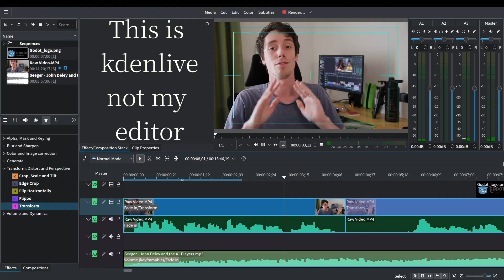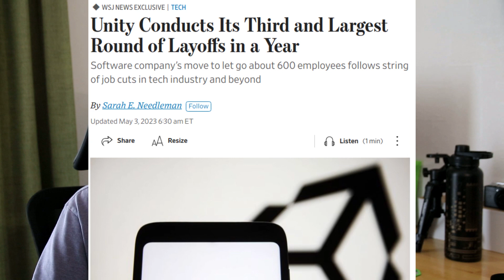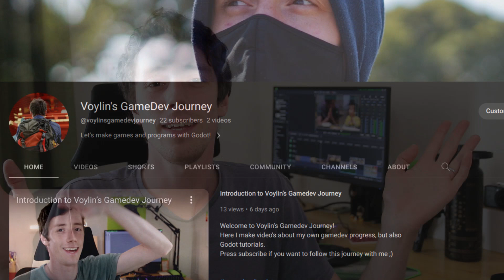Developing a Video Editor … in Godot - Gozen [0]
Developing a video editor with a game engine? Why and how?
In this video I'll be talking about WHY I'm making a video editor and WHY I'll be using Godot. ^^

*Chapters:*
0:00 Intro
0:27 Why make a video editor?
2:19 Why Godot?
4:06 How will it work?
5:12 Main goals
5:37 Outro